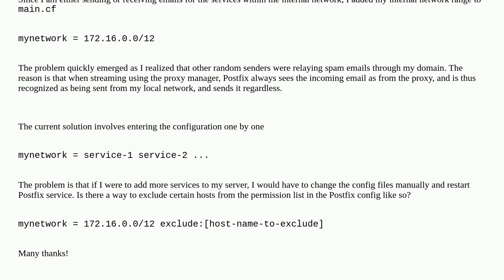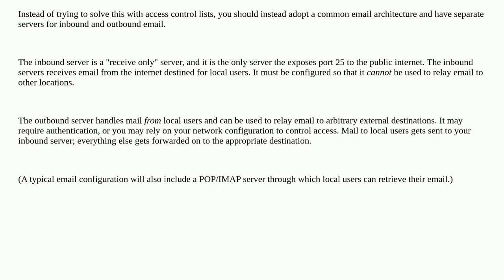Postfix behind nginx reverse proxy with permit_mynetworks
A special thanks goes out to the awesome community

  postfix reverse-proxy